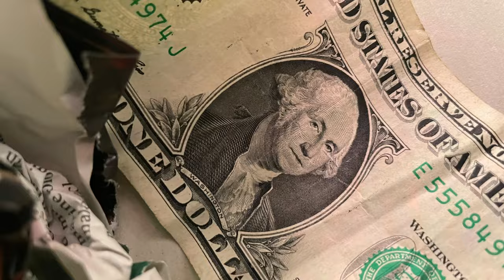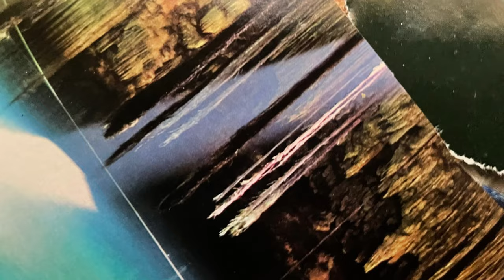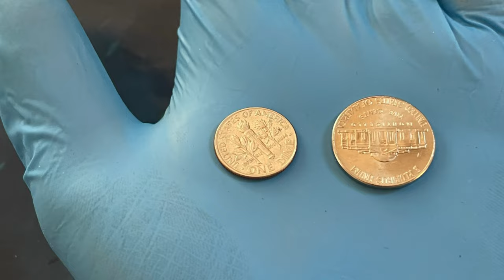AK iOS- Artificial Scubadiver ft. 72k risk